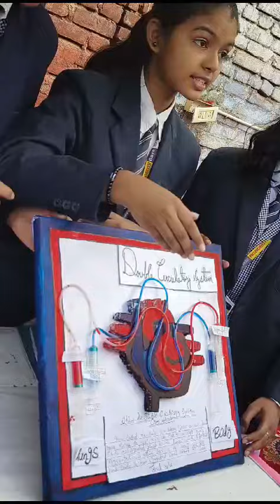science exhibition in shanti niketan academy. Gaya(Bihar)